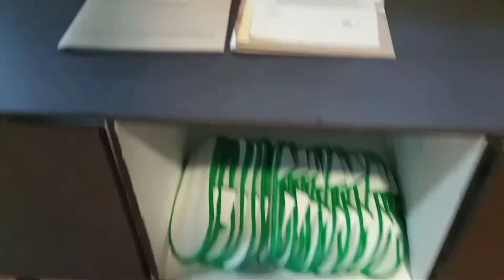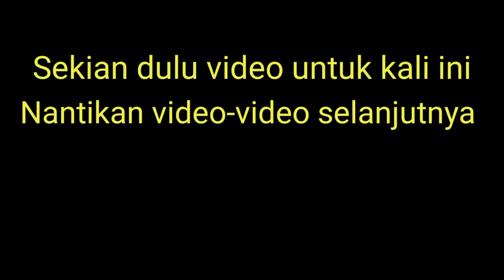review villa hijau @safari lodge hotel []irfan syah cfm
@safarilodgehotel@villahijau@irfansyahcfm